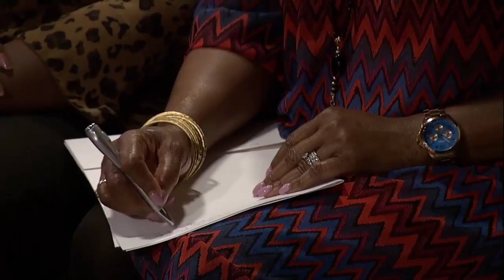Josiah Henson Leadership Conference: Vernon Hicks Presentation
Vernon Hicks 2016 Presentation at the Josiah Henson Leadership Conference.